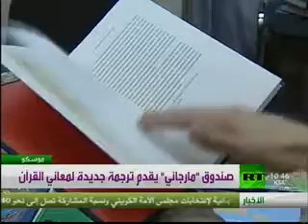Презентация перевода Корана Б.Я. Шидфар (2012 г.)